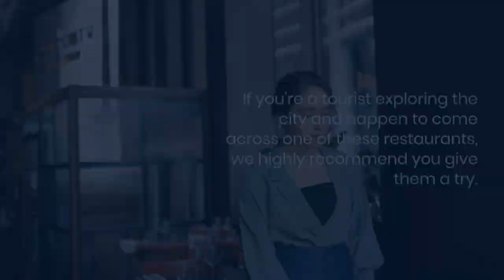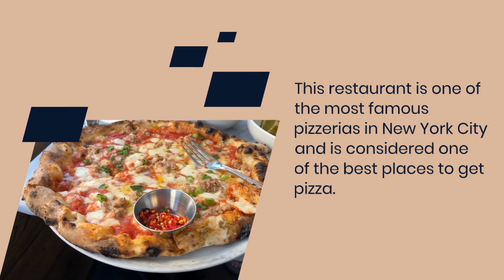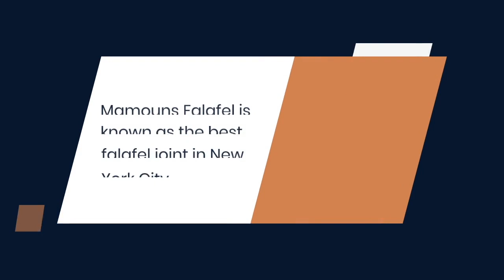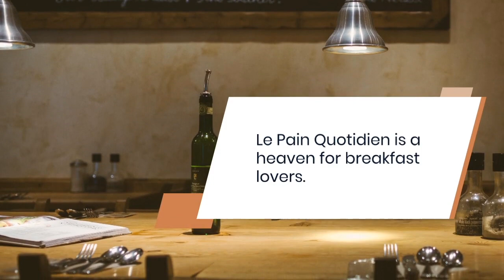The Top 10 Best Restaurants in New York City - A Must-See Guide for Foodies ! (cheap to expensive)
Welcome to our video about the top 10 restaurants in New York City that every tourist needs to visit! Are you planning a trip to the Big Apple and wondering where to eat? Look no further, because we've got you covered. From the best pizza and burgers to the most delicious ramen and falafel, this list has something for everyone. Join us as we take you on a culinary journey through the city that never sleeps. Let's get started! Best video for the for travelers and tourists !